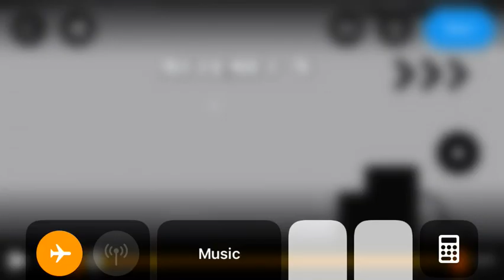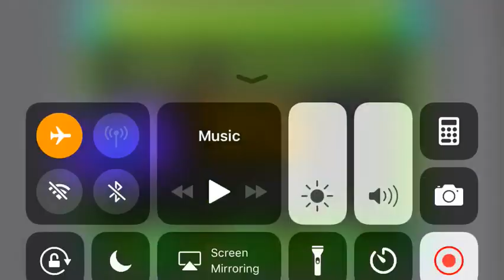Animated By Gherkin (Me) | Geometry Dash 2.11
This is a level that took a couple of days in total

It’s some nice gameplay
I love the cube parts tbh

Peace :)

Also parts may look like you can skip them but you can’t :)

~Gherkin